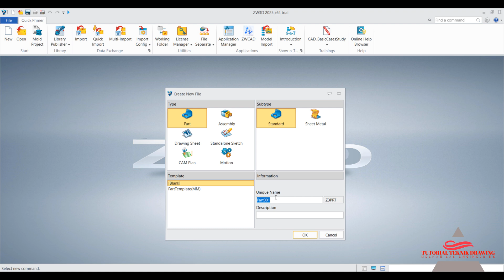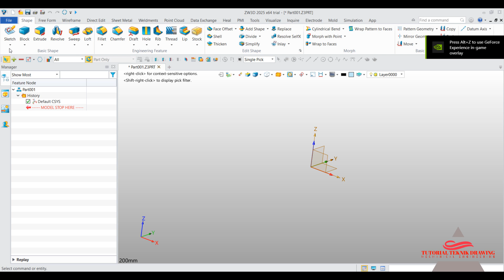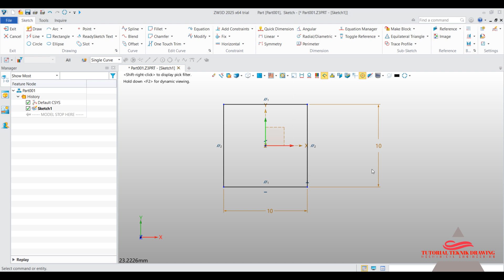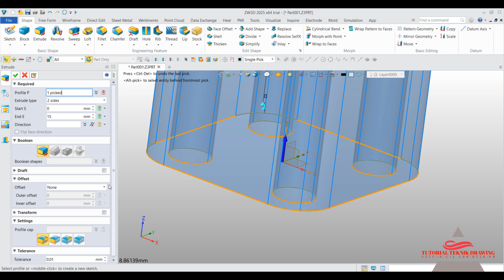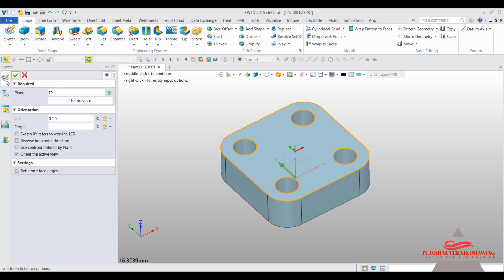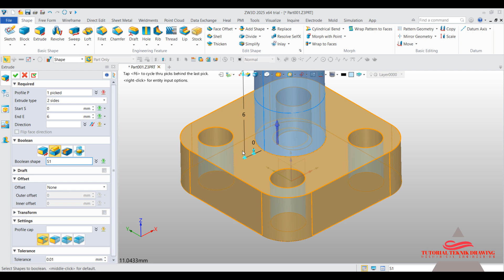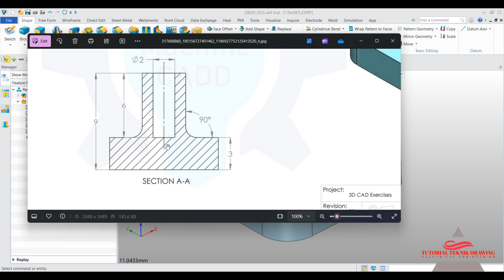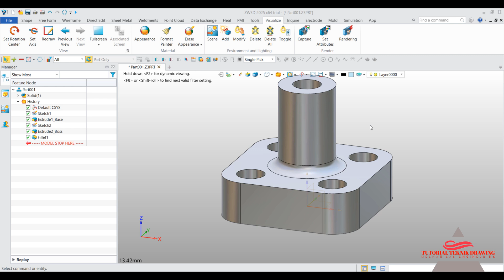Tutorial ZW3D 2025 untuk Pemula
ZW3D adalah solusi CAD/CAM yang saat ini bisa digunakan oleh semua kalangan dalam industri manufaktur. Software 3D drawing dari Zwsoft ini bisa diandalkan karena memang dirancang bagi Anda para desainer dan engineer. ZW3D tercatat sudah dipercaya oleh lebih dari 50.000 perusahaan dan 900.000 pengguna dari berbagai negada di dunia.
Macam-Macam Kemampuan Baru ZW3D :
Desain Cetakan (Mold)
Desain CAM
Desain Produk
perakitan menjadi faktor kunci untuk dapat mendukung desain yang rumit dan juga tugas-tugas manufaktur lainnya.
Spek ZW3D 2025
Operating system: Microsoft® Windows7 sp1 Microsoft® Windows 8.1 Microsoft® Windows10
Processor : Intel Core 2 Duo @2GHz or above, or equivalent AMD® processo
RAM : Recommended configuration: 4G or above

mahasiswa teknik mesin,
ZW3D mechanical,
ZW3D mechanical engineering,
ZW3D mechanical drawing ,
ZW3D 2Dimensi,
ZW3D 3Dimensi,
ZW3D  2Dimensi ke 3Dimensi,
ZW3D  3Dimensi ke 2Dimensi,
Pemula SZW3D,
tutorial ZW3D,
latihan ZW3D,
belajar ZW3D untuk pemula
belajar ZW3D bahasa indonesia
cara cepat belajar ZW3D
cara mudah belajar ZW3D
cara belajar ZW3D
belajar ZW3D 2010
belajar ZW3D 2011
belajar ZW3D 2012
belajar ZW3D 2013
belajar ZW3D 2014
belajar ZW3D 2015
belajar ZW3D 2016
belajar ZW3D 2017
belajar ZW3D 2018
belajar ZW3D 2019
belajar ZW3D 2020
belajar ZW3D 2021
belajar ZW3D 2022
belajar ZW3D 2023
belajar ZW3D 2024
belajar ZW3D 2025
teknik drawing
tutorial teknik drawing
ZW3D cam